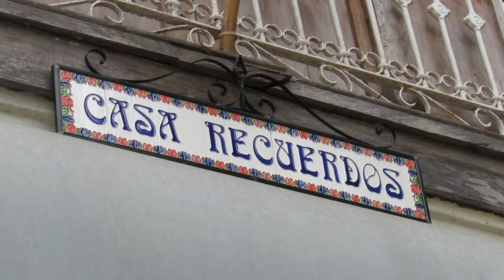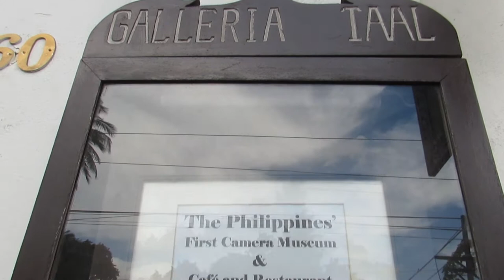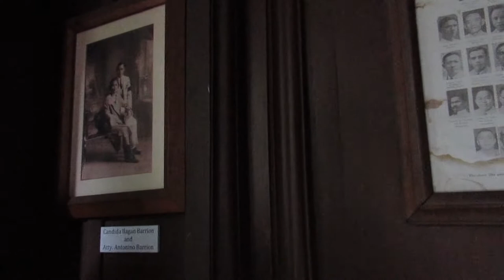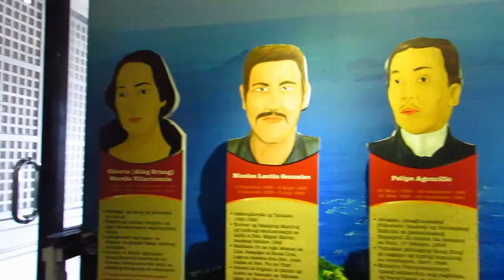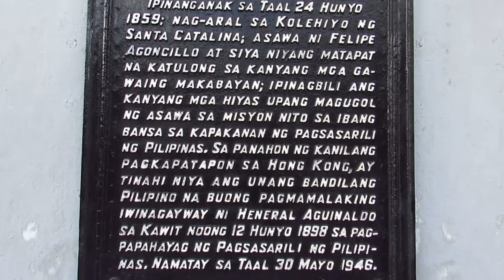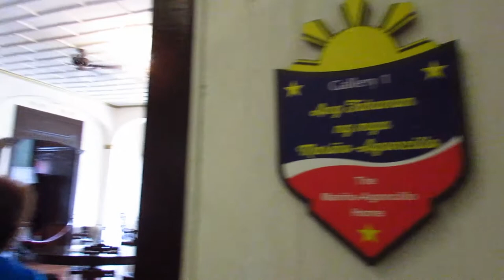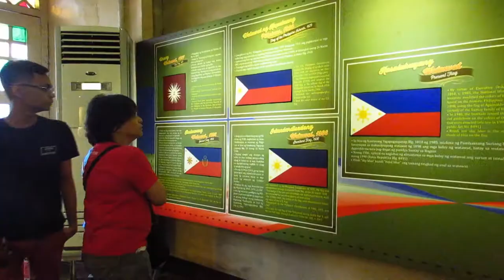Trip to Batangas - January 5, 2019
After two years, I finally edited a video! And it's one from 2019 so procrastination at its finest 😂 I had to relearn Adobe Premiere a bit but because I barely maximize all its features, it didn't take me that long to get the hang of it again, haha!

We met a kid selling candles at the shrine and well near the Our Lady of Caysaysay Sanctuary. My family interviewed her about the history of the place and she was very well-informed! However, I felt that it was unethical to include the video clip of the interview since she was just a minor so I only used the audio clip.

Itineraries:
Cafe G
Casa Recuerdos
San Lorenzo Ruiz Steps
Our Lady of Caysasay Sanctuary
Goco Ancentral House
Galleria Taal
Leon and Galicano Apacible Museum
Galleria Orlina
Agoncillo–Mariño House
Taal Basilica
Market

Other music used is the Hymn of Batangas slowed down to 30%